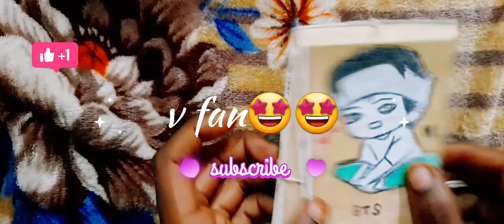5 minutes craft ideas | v fans | BTS | MARS NATURE TAMIL